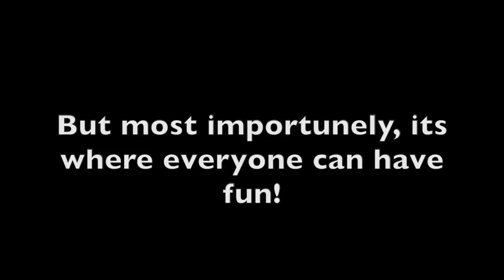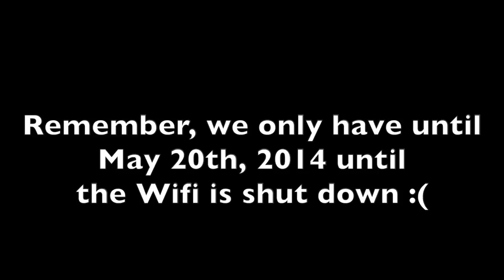Save Nintendo WFC!